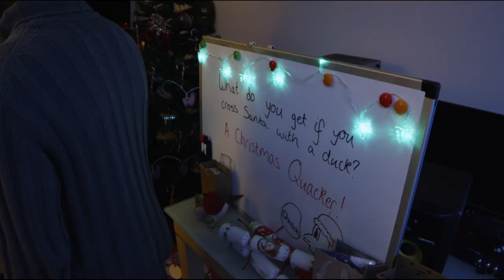David Attenborough Narrates A Christmas Party 😂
Things can get wild at an office Christmas party - watch David Attenborough narrate this awkwardly hilarious party!

• Starring - Amber Doig-Thorne, Emily Sutherland, Mia Kelly, Georgie Smith, Peter Kyei, Emma Bryant, Kieren McGivern and Harveen Kallah
• Filmed By - Sam Kemp
• Edited By - Joseph Archer & Sam Kemp
• Voiceover By: Simon Anthony
• Simon Anthony's Podcast:

Subscribe for relatable comedy sketches that will make you laugh out loud, celebrity interviews with Hollywood's finest actors, pranks/challenges that make you question humanity and a variety of vlogs (lifestyle, fashion, travel and food)!